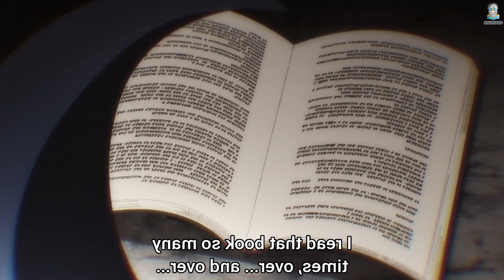He is resurrected in the form of a baby but has the most magical power Saikyou deshita 6️⃣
Name Anime : am I actually the strongest
Jitsu wa Ore, Saikyou deshita
ـــــــــــــــــــــــــــــــــــــــــــــــــــــــــــــــــــــــــــــــــــــــــــــــــــــــــــــــــــــــــــــ
Music